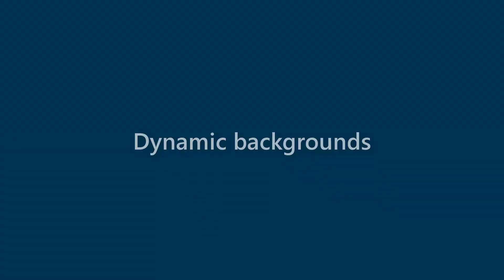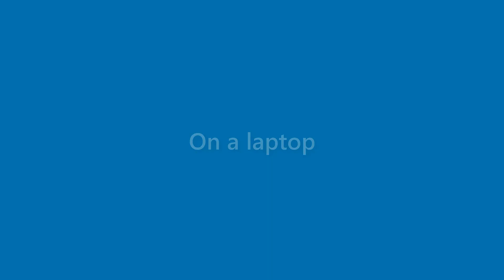Nicolas Mcknight - appearance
Name Look - Nicolas Mcknight - appearance. In this video we present "Nicolas Mcknight" name look and feel in various scenarios.
This video will cover:
How does "Nicolas Mcknight" look as a personal letterhead?
How does "Nicolas Mcknight" look on a business card?
How does "Nicolas Mcknight" look on a computer/laptop screen?
How does "Nicolas Mcknight" look with different background colors?
How does "Nicolas Mcknight" look with various fonts?